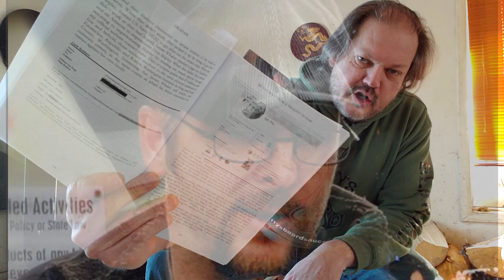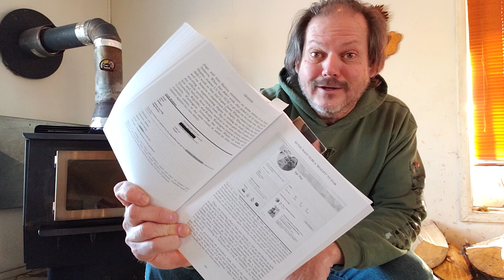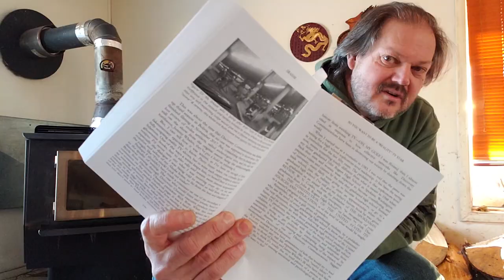Treasure Quest: Snake Island--The Real Story Fireside Chat w/ Cork Graham Episode 13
Can you recognize a psychopath? In this wild ride down the snake hole at Discovery Channel's TREASURE QUEST: SNAKE ISLAND, Cork Graham talks details the events of his assault and battery by Jeremy Whalen, and years of stalking by co-star Jeremy Whalen and his brother James Whalen, aka Kendal D. McKibben. Be sure to get a copy of the book at Amazon

For the other books listed in the conversation, follow these links to Amazon: